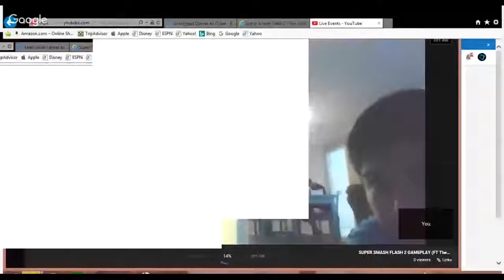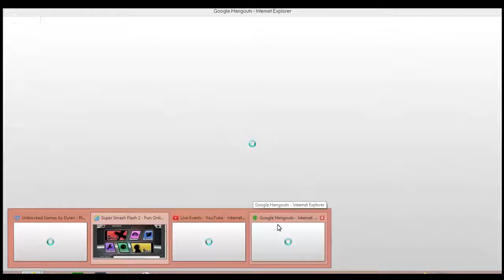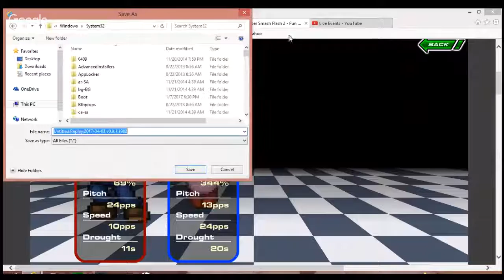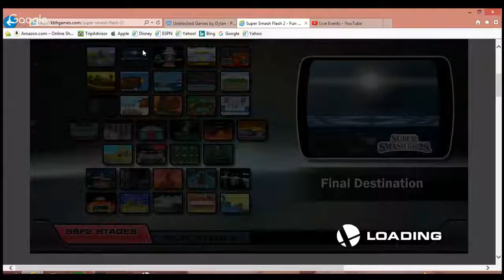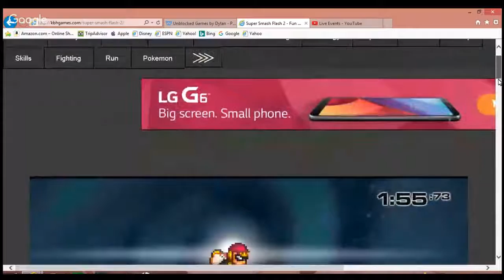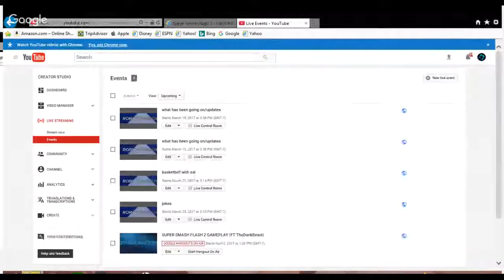SUPER SMASH FLASH 2 GAMEPLAY (FT TheDankBeast)